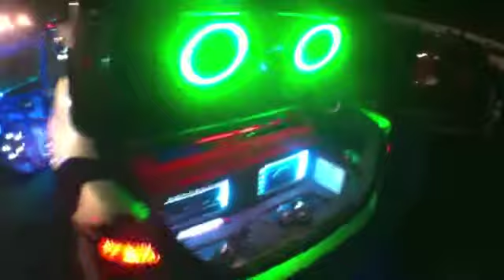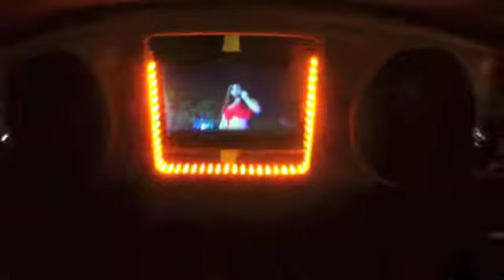Car Audio Show in Navanakorn, Thailand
Car Audio Show in Navanakorn, Bangkok, Thailand
แสดงเครื่องเสียงรถยนต์ นวนคร, กรุงเทพ, ไทย